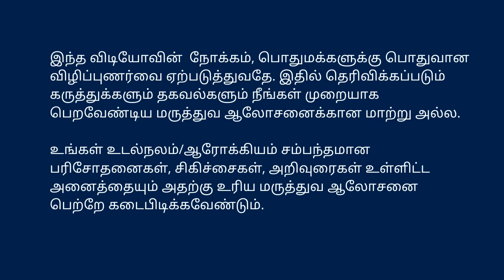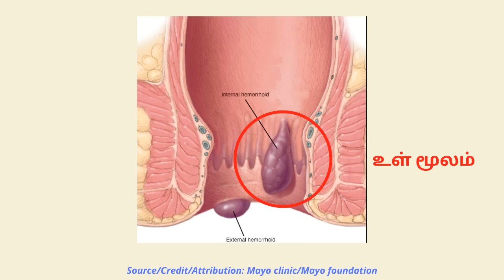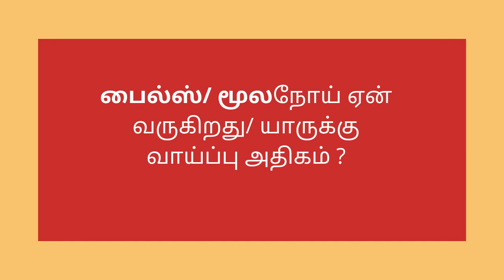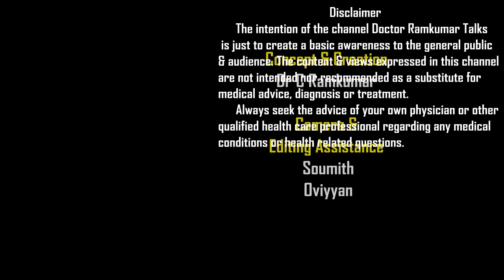மூலம் /பைல்ஸ்/ PILES இருப்பதன் அறிகுறிகள் என்ன? வர காரணங்கள் என்ன? நாம் செய்யவேண்டியது என்ன? Part 1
Piles மூலம் Hemorrhoids என்பது என்ன? உள் மூலம் /வெளி மூலம் எப்படி இருக்கும்? எதனால் மூலநோய் வருகிறது? யாருக்கு வர வாய்ப்பு அதிகம்? அறிகுறிகள் என்ன? அறிகுறிகள் தென்பட்டால் நாம்  செய்ய வேண்டியது என்ன? ஏன் மருத்துவ ஆலோசனை மிக முக்கியம்? -(Piles part 1-In Tamil) இந்த பதிவில்

PILES Part 2 மூலம் Piles Hemorrhoids குணமாக என்ன செய்யணும்? வராமல் தடுப்பது எப்படி? உணவுமுறை என்ன? நீர் சத்து, நார் சத்து மலச்சிக்கலை தடுக்க ஏன்/எவ்வளவு முக்கியம்?

Dr.ராம்குமார் MBBS., MS., அவர்களின் செயலாளர் தொடர்பு எண் :
( To Send "hello" in Whatsapp to this number for consultation details)

PILES /HEMORRHOIDS Part 1 - What causes piles ? Where do Internal & External hemorrhoids occur & seen? Symptoms like bleeding pain swelling itching irritation etc -how they trouble you? Risks factors? Diagnosis? Why early consultation is very important? (Piles part 1-In Tamil) இந்த பதிவில். DR. ராம்குமார் MS.,

Dr C.Ramkumar MS., FMAS.,FIAGES., Consultant Laparoscopic/ Endoscopic/ General  Surgeon. Tiruchengode, Namkkal District.
For consultations details: Whatsapp to Secretary @ 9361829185

மேலும் விடியோக்கள், நமது சேனல்-இல் இருந்து..